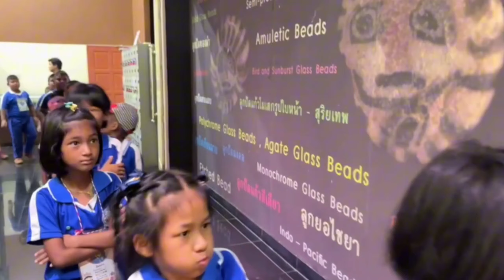3น้องTV | วันไปทัศนศึกษาของเจ้าเเฝด เเละน้องฟลุ๊ค